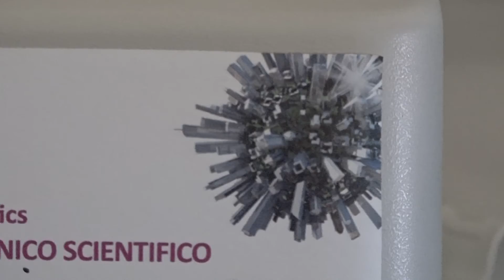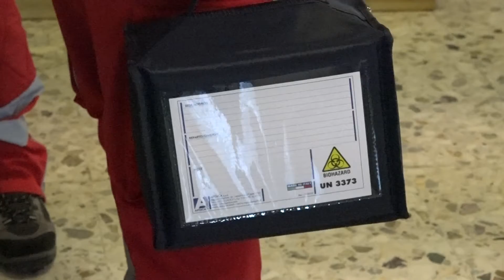Covid, il test rapido si potra fare anche nelle farmacie: esclusi i casi sospetti